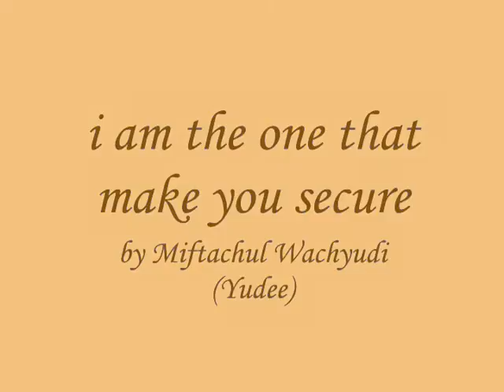i am the one that make you secure